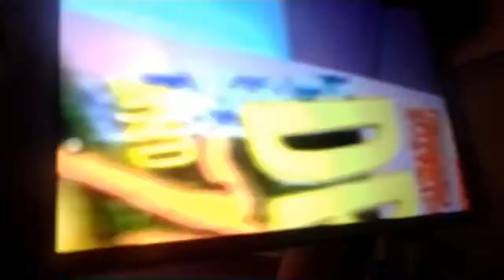Akc 3063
SHAREfactory™